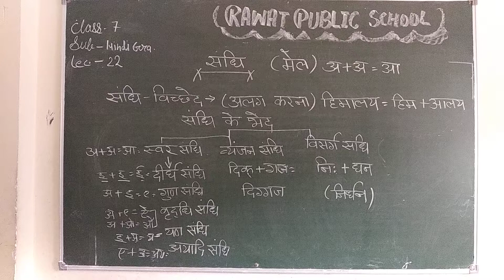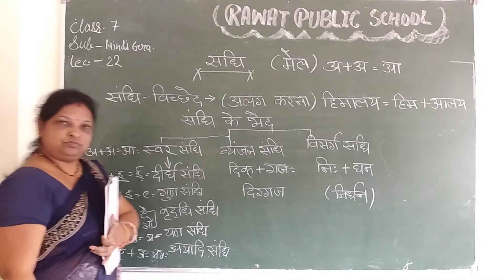L 22 Class 7 sub. Hindi ( both medium)